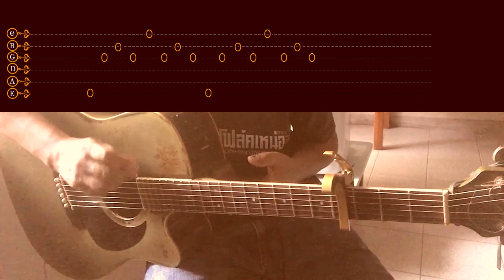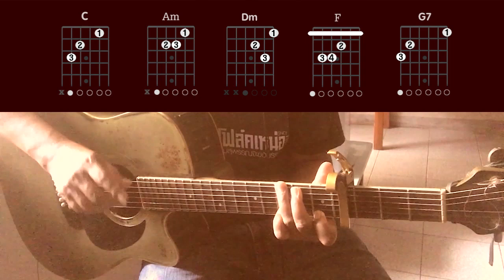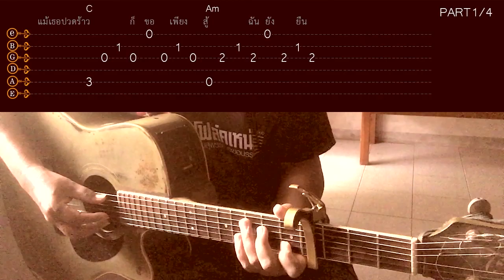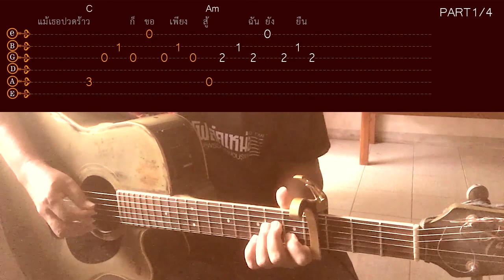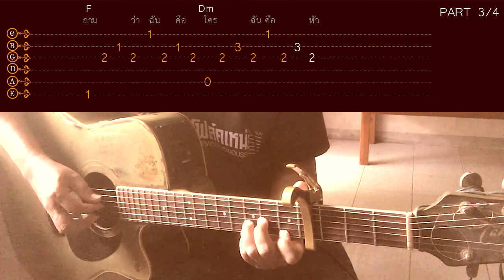สอนเกากีตาร์คอร์ดง่าย ๆ เพลง ถึงเพื่อน (พงษ์สิทธิ์ คำภีร์) (แท็บ+คอร์ด+เนื้อร้อง)